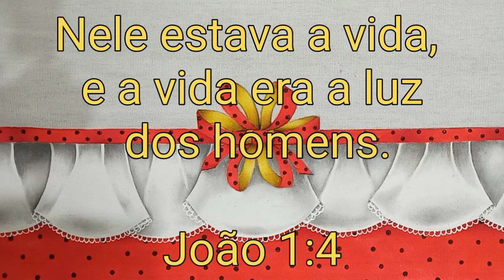Barrado Falso Pintura em Tecido - Aula 340 - Bruno Silva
🎨 GUIA DE CORES E PINCÉIS:

🖌PINCÉIS: Pituá, 10, 8, 0 e 0.

🖌 BARRADO FALSO: Vermelho Vivo 541, Branco 519, Preto 520, Púrpura 550, Ocre Ouro 573, Amarelo Ouro 505 e Sépia 551.

Nele estava a vida, e a vida era a luz dos homens.

João 1:4